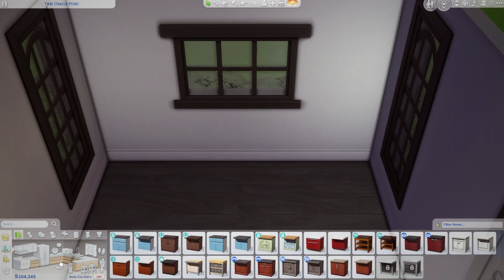Gothic Cozy Cabin // Sims 4 Speed Build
A cute (kinda gothic) cozy cabin!
This took me around 40 minutes to build! It was super fun and I really enjoyed it!
If you liked this consider liking and following!
I am trying to get 10 followers on there! It would mean a lot!